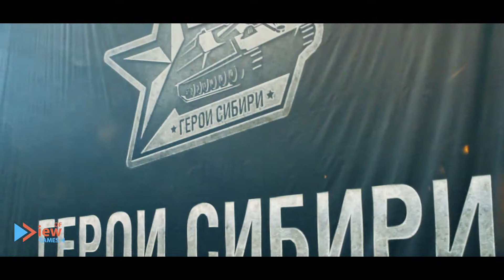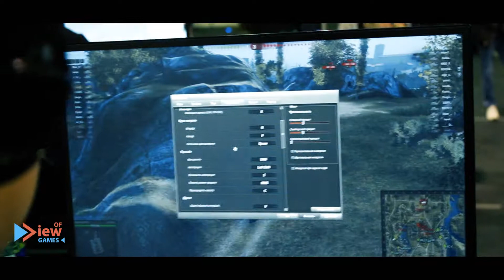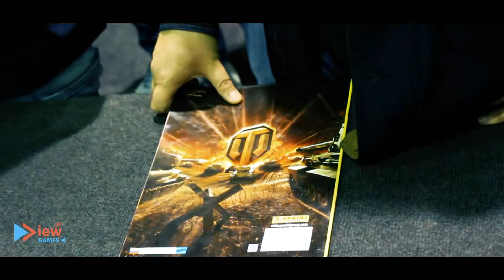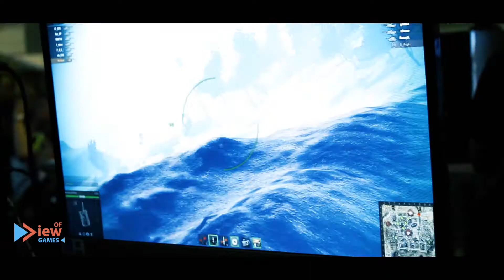World of Tanks. Герои Сибири. Красноярск.